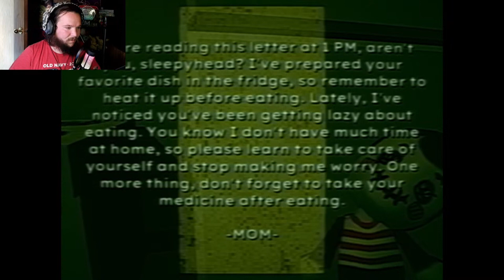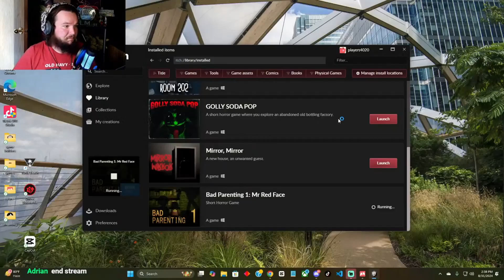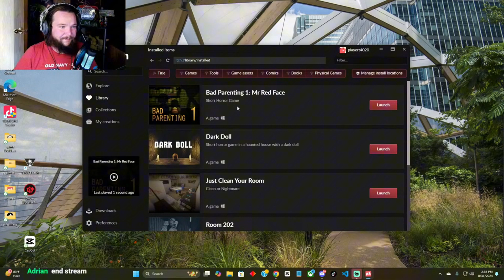Bad Parenting Mr. Red Face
this is a short horror game